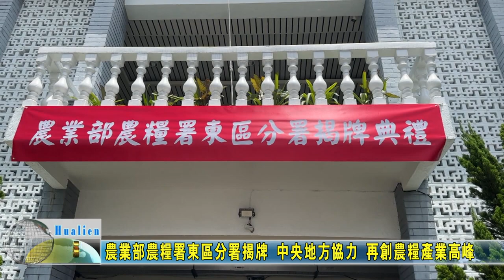20230814 01 農業部農糧署東區分署揭牌 中央地方協力 再創農糧產業高峰